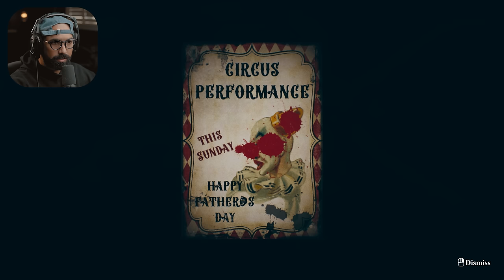God give me strength to continue this..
Fathers Day Walkthrough Gameplay  Part 2 FULL GAME.
"Father's Day" - a psychological thriller that is a spin-off and prequel to the game "Find Yourself". The dream of living happily ever after was destroyed after Phil lost his wife and son. Obsessed with the desire to return them, he develops a plan that he does not tell anyone about.

6800 SW 40th St Number 282